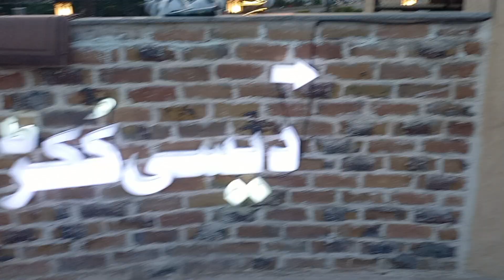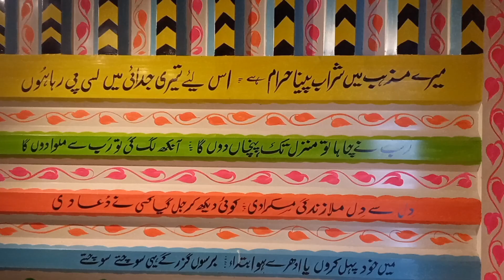Basti Restaurant , phase 4 baheria Town Islamabad , best iftaar deals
Basti Restaurant  is a beautiful place for for food  , food is too good  with beautiful presentation. taste is like wow.  can be given as marks for  environment and food n service  9/10 .